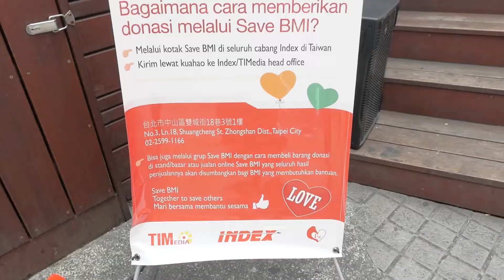Lebaran Bersama INDEX 2018 di Taichung